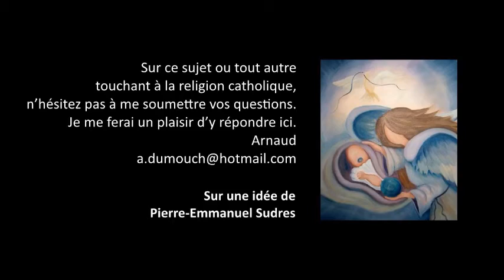AT 19- Faut-il lire d’abord l’Ancien ou le Nouveau Testament ? Premiers pas catholiques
Premiers pas catholiques : Faut-il lire d’abord l’Ancien ou le Nouveau Testament ?